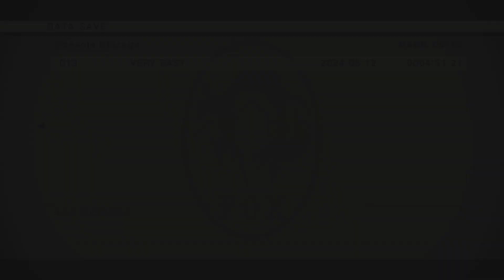METAL GEAR SOLID 3: Snake Eater - Master Collection Version_20240612045805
The PAIN!🐝🐝🐝🐝🐝🐝🐝🐝🐝